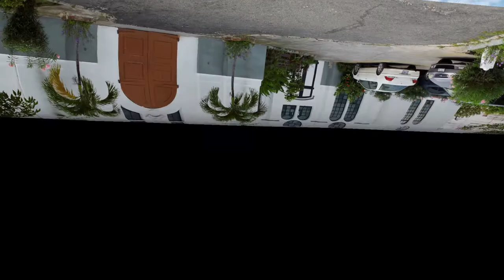Faith Talks - Nineteenth Sunday after Pentecost (October 10, 2020)